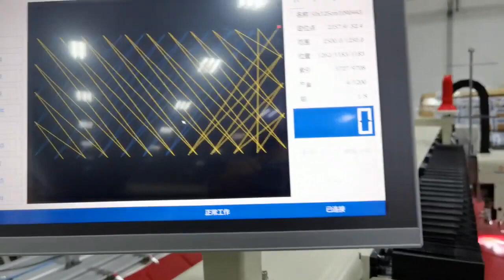Richpeace Non Stop Sewing Machine Test Running for Upholstery Furniture Cover Production